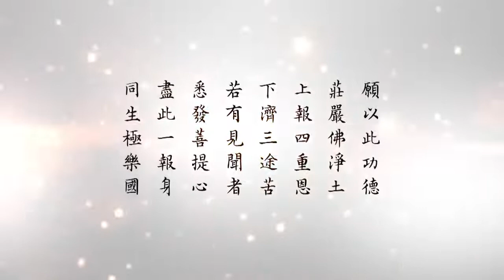懂因果就能趨吉避凶 095 棄惡向善，遠離災禍｜淨空老法師